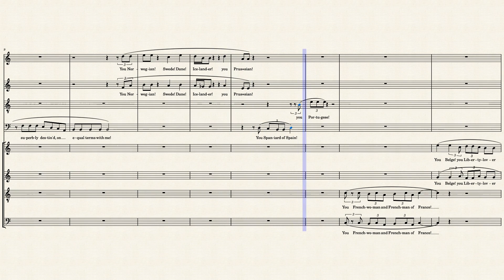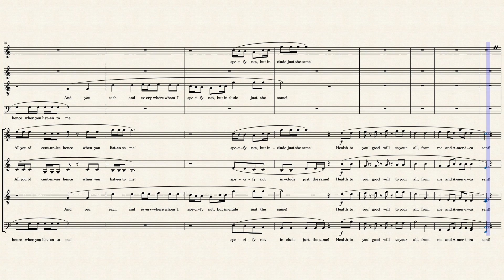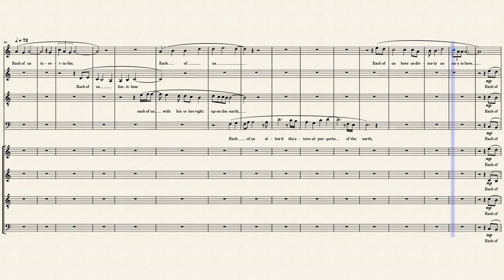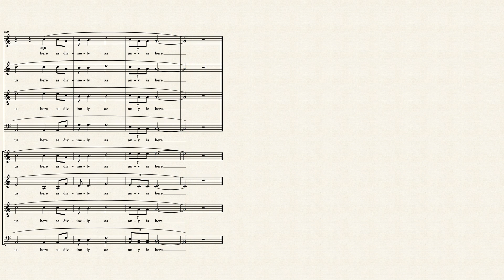Leaves of Grass Book Six Salut au Monde 11